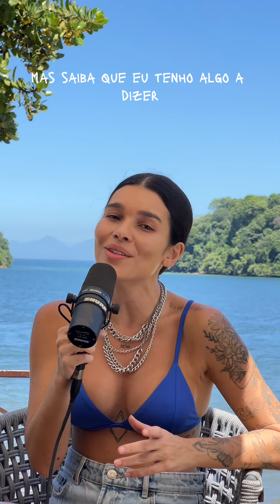LARY | SAUDADE DA GENTE (composição)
Vocês sabiam que sou uma das compositoras dessa musica??